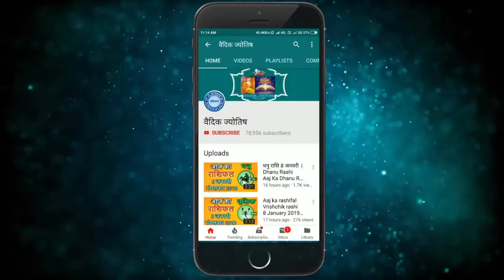कर्क राशि 29 मार्च सोमवार | Kark Rashi Aaj Ka Kark Rashifal | Kark Rashi 29 March 2021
Kark rashi 29March 2021
29 March Kark rashi
Kark rashiJuly 2021
Dainik Rashifal,Horoscope,Astrology
Aaj Ka Panchang
Panchang 29March 2021
29 मार्च  कर्क राशि
आज का राशिफल  कर्क राशि
 कर्क राशिफल